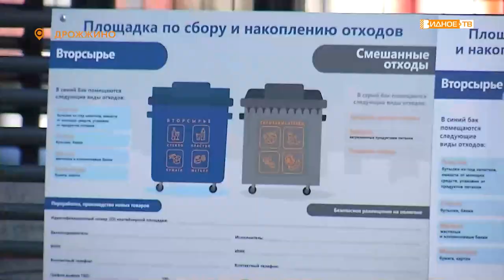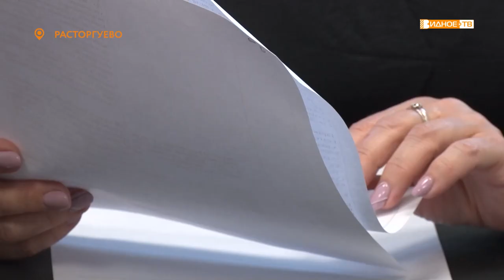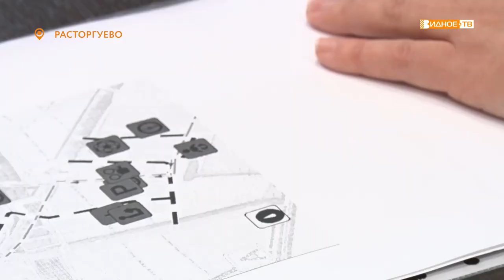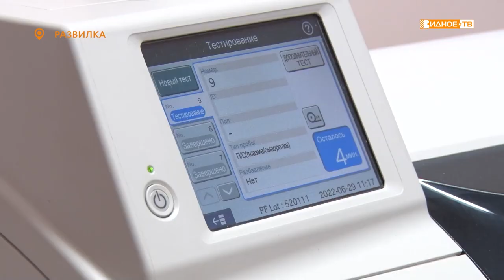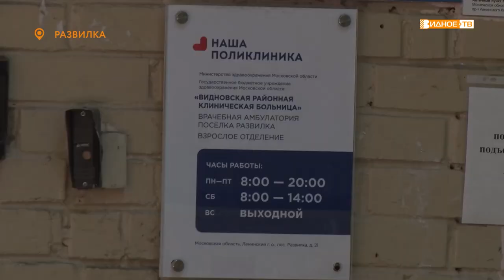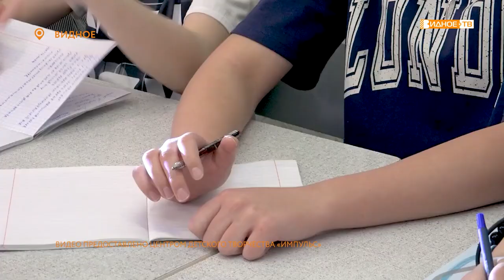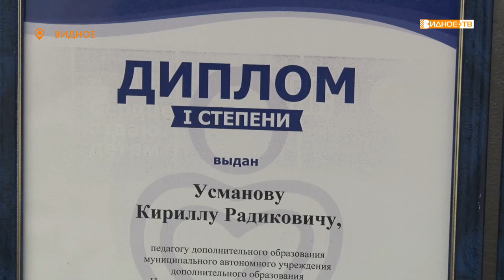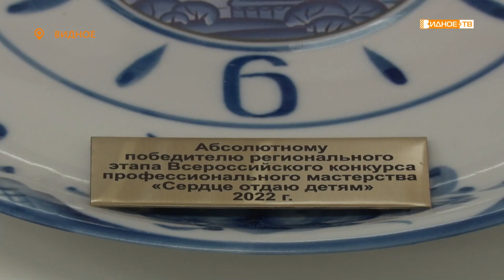Новости телеканала Видное-ТВ (30.06.2022 - четверг)